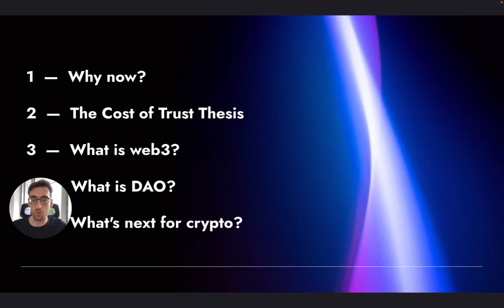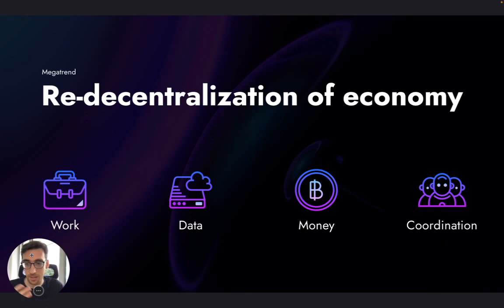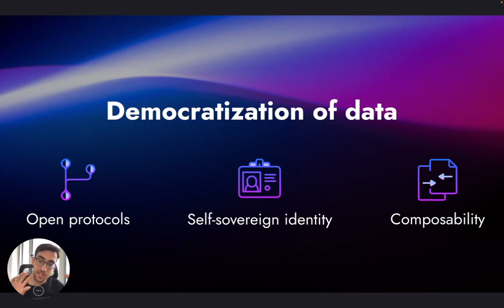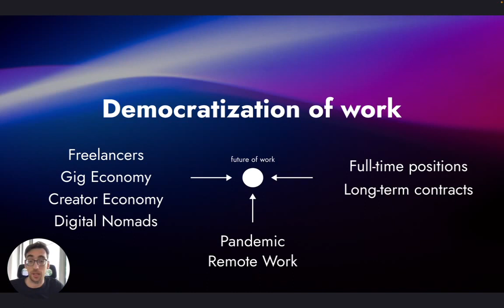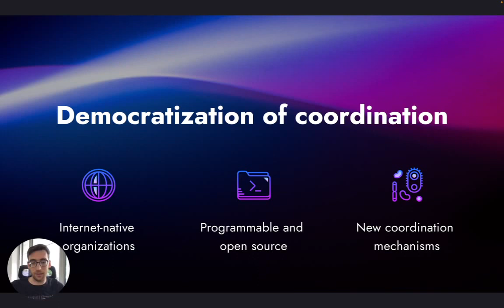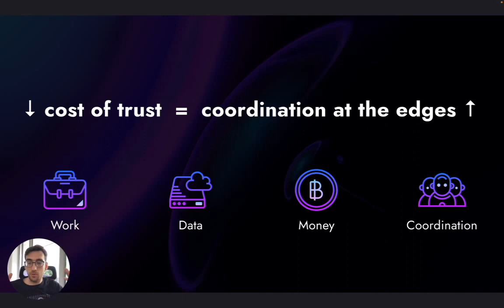Мегатренд децентрализация экономики